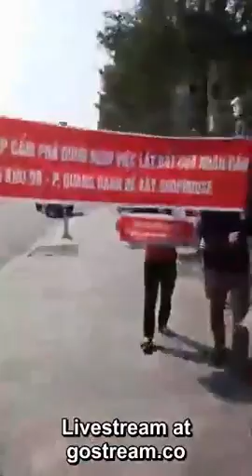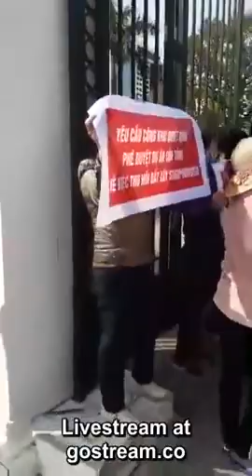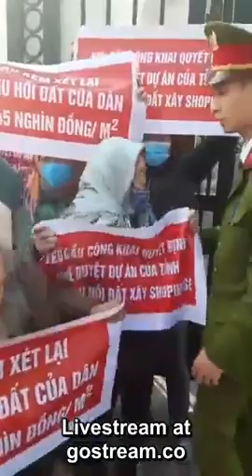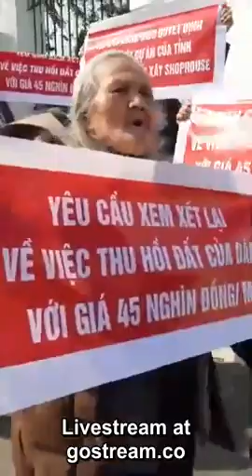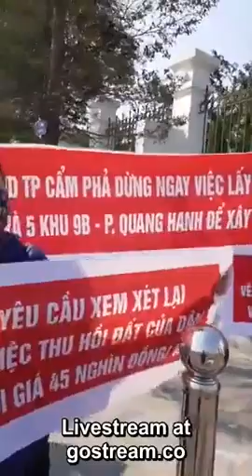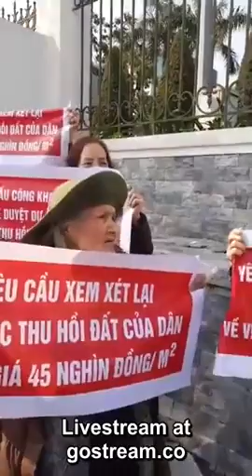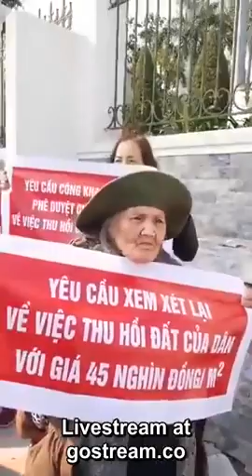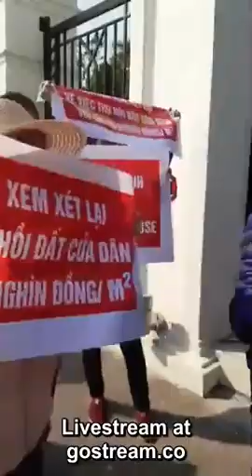Quảng Ninh đang biểu tình vì bị cướp đất.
Nguồn:
Truyền Thông QUẢNG NINH đã phát trực tiếp.
Dân oan tổ 4+5 khu 9b phường Quang Hanh tp Cẩm Phả Quảng ninh bị chính quyền tp Cẩm phả lập dự án ma cướp đất xây shophau bán